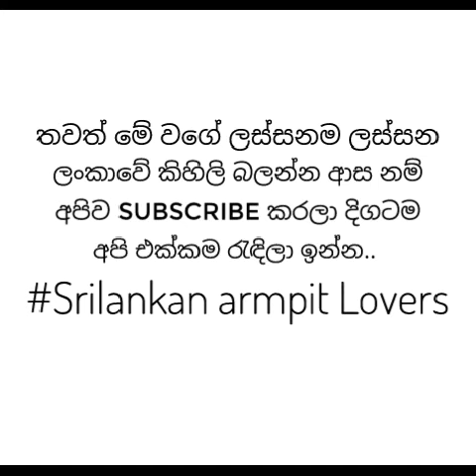"ජයනි සේනානායකගේ ලස්සන Armpits එකතුවක් බලන්න..😍❤"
|Srilankan Actress Armpits|
|Jayani senanayake|
|Srilankan Armpits|
|Armpits Srilanka|